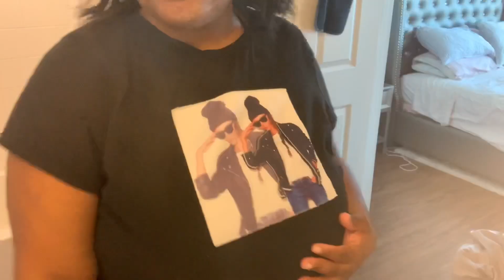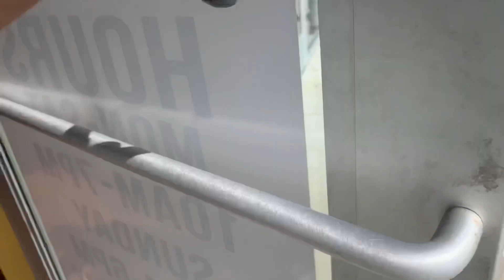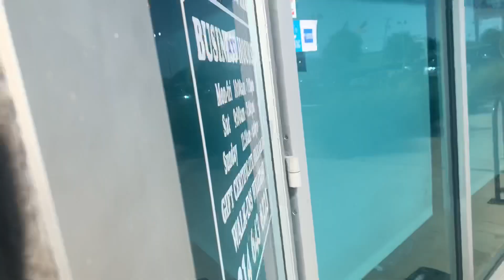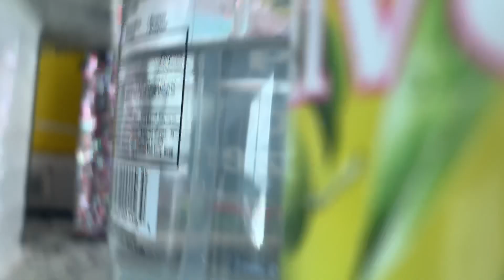Vlogtober!!! First vlog I’m late I know